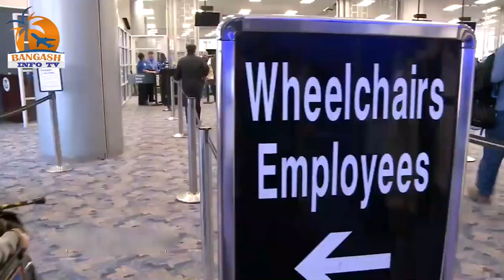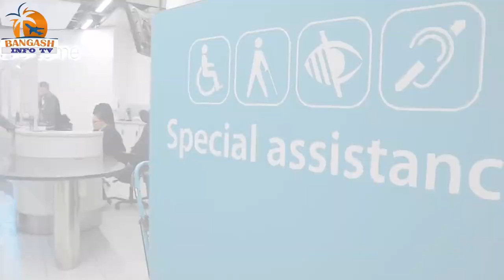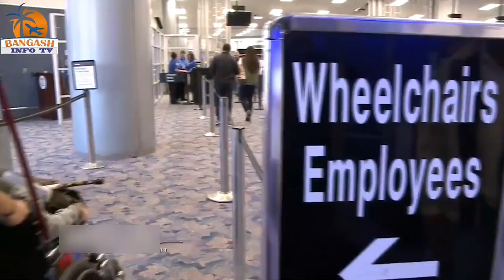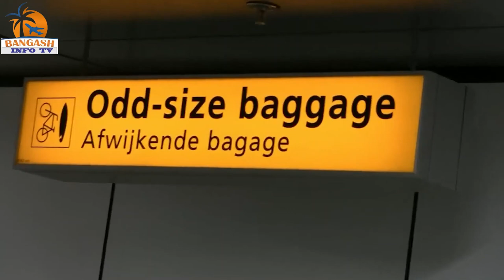How to Book Wheelchair at Airport in Urdu | Complete Guide to Booking Wheelchair Assistance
Welcome to your ultimate guide on wheelchair assistance at the airport! 🛫👨‍🦽 Explore step-by-step tutorials in Urdu:

1️⃣ Learn to use wheelchair assistance at the airport.
2️⃣ Discover the process of hiring wheelchair assistance.
3️⃣ Book wheelchair assistance with ease.
4️⃣ Understand using a wheelchair at the airport.

Here you can find all types of information about Airports, Airport Departure Arrival Procedures, Airplanes, How Planes are made, Different parts of Planes, Flight information, Luggage information, How to get cheap Airline tickets, How to Book tickets online, and much more in Urdu and Hindi language, with English subtitles.

How to Use Wheelchair Assistance at the Airport,
How to hire Wheelchair Assistance at the Airport,
How to book Wheelchair Assistance at the Airport,
How to Use Wheelchair at the Airport,
Wheelchair Assistance at the Airport,
Wheelchair at Airport,
How to get wheelchair in airport,
How to book wheelchair service airport,
how to request wheelchair assistance at airport,
How To Travel with Wheelchair on a plane,
How To Book WHEELCHAIR In Flight,
airport par whealchair kaise book karain,
how to get wheelchair assistance at airport,
airport wheelchair service,
how to request wheelchair for a flight at airport,